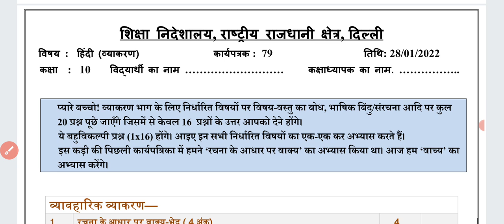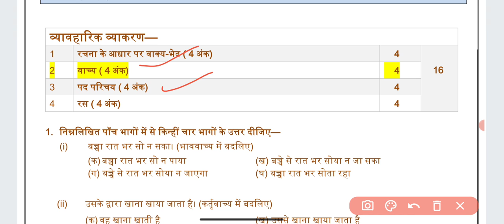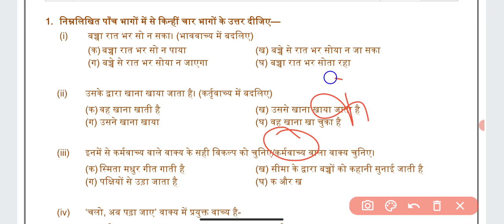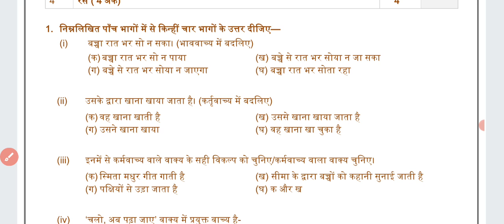Class 10 Hindi Worksheet 79 | 28 jan 2022